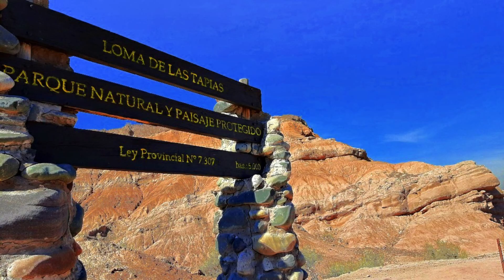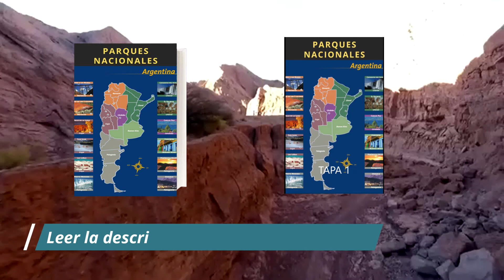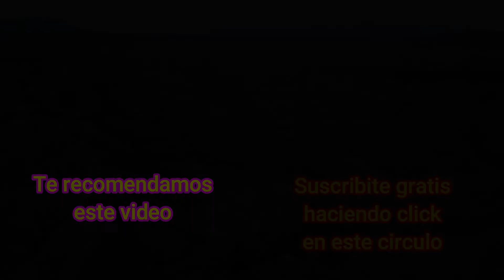😲😍 EL ASOMBROSO NUEVO PAISAJE PROTEGIDO QUE TE DEJARA SIN PALABRAS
LOMA DE LAS TAPIAS: Son una serie de lomas , erosionadas por los efectos del viento y la lluvia a lo largo de los siglos, donde se han encontrado animales prehistóricos y huesos de extraños vertebrados.  Es otro de los Lugares Desconocidos de Argentina

⭐⭐ Donde está?, Como llegar?, Como es?, todo contado en este breve video. Todas las semanas un lugar distinto a descubrir de nuestra Argentina

✅Tambien nos podes ayudar a realizar más y mejores videos a través de una donación de $ 500 por única vez por MERCADO PAGO 🙏 G R A C I A S !

✨✨✨ M A S   I N F O R M A C I O N    D E L    L U G A R ✨✨✨

 📌  UBICACIÓN:
31°26′09″S 68°37′49″O.

Av. Libertador y calle Sarmiento frente a la Casa Natal de Sarmiento.
El horario de atención es de 8 a 20 hs.

📌  FILMACIONES
Alberto Alfredo Cañadas
Huarpe Tv
Secretaria de Ambiente y Desarrollo Sustentable de San Juan

📌  RECIBI GRATIS NUESTRO ATLAS DE ARGENTINA
(Con todo lo necesario para un gran viaje: Carreteras, pueblos, ciudades, sitios ..)

❗❗❗❗SI CONSIDERAS QUE UN LUGAR DE ARGENTINA MERECE TENER MAYOR DIFUSION ENVIANOS UN MENSAJE CON SU UBICACIÓN Y DEMAS CARACTERISTICAS

✔✔ Si llegaste hasta aca te lo agradecemos, y para demostrártelo te enviaremos un regalo sorpresa que seguro te encantara: clickeando en este link de descarga accederas a tu regalo sorpresa totalmente gratis que trata de lugares muy poco conocidos de una de las provincias mas importantes del país.

 📌    ( SI TE GUSTO EL REGALO SOLO TE PEDIMOS QUE HAGAS UN COMENTARIO EN ESTE VIDEO diciendo que lo bajaste asi mas se suman a bajarlo)